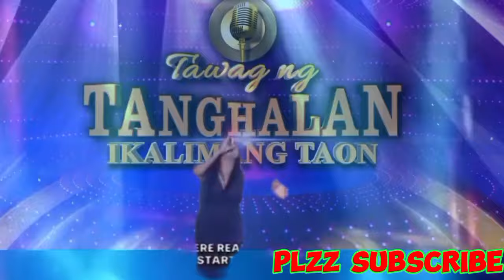Vensor Domasig vs Joy Escalante | Grand champion, Sino kaya ang mananalo? tawagngtanghalan ....😱😱